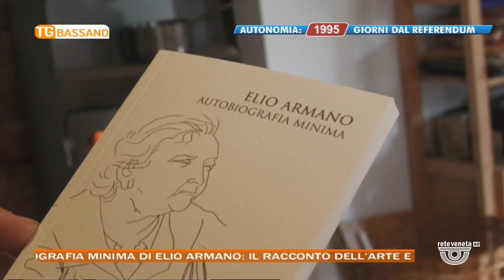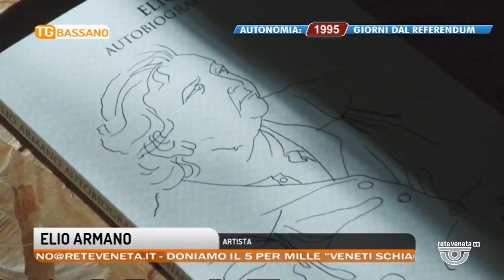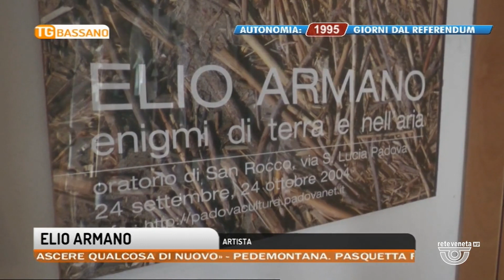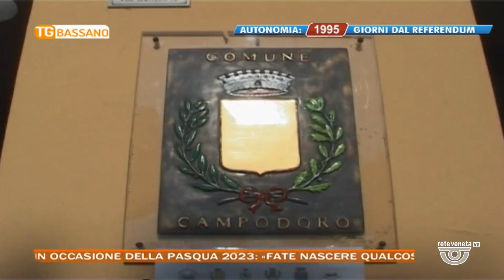TG BASSANO Edizione completa | 09/04/2023